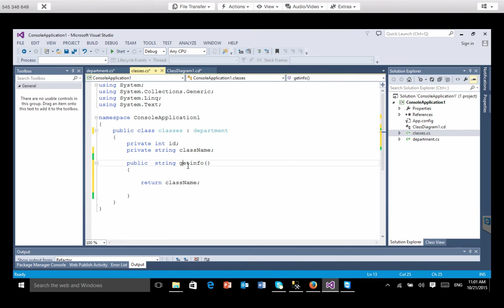OOP in c# override |تعلم برمجة سي شارب الدرس 44